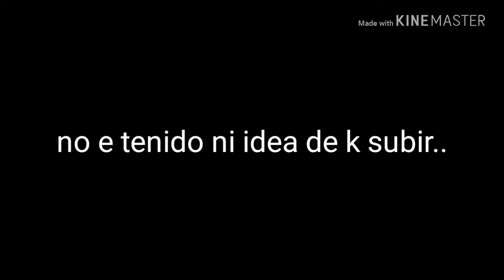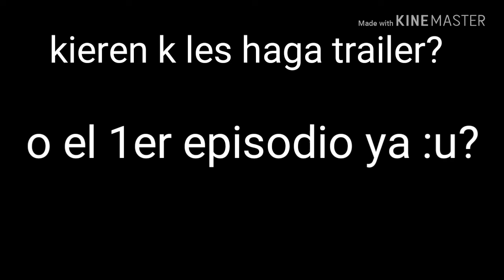Aviso ;v xdxdskwv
:v ula xd